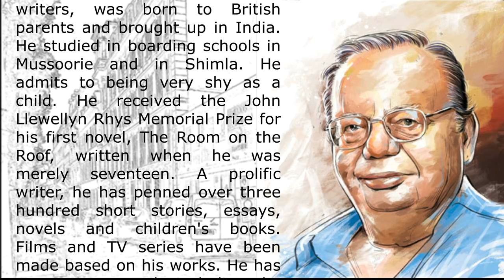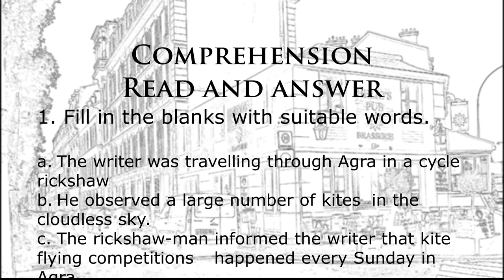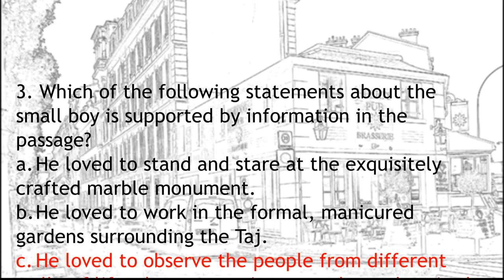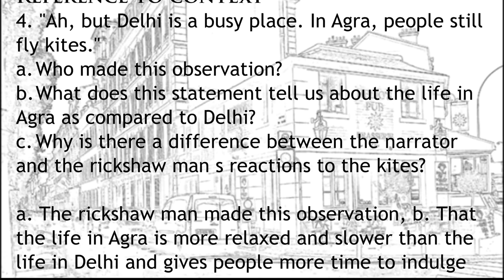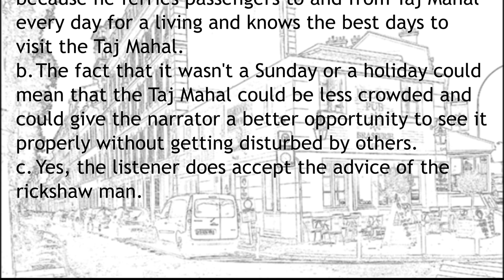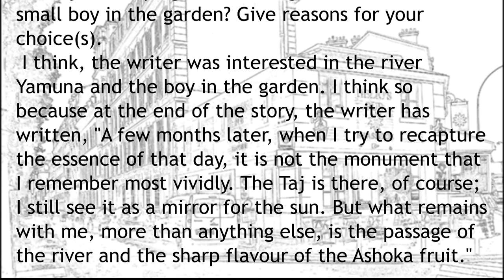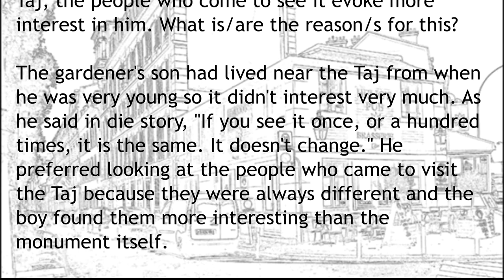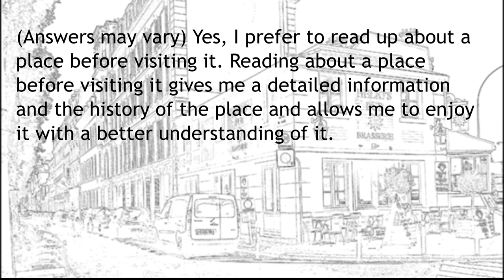footloose in Agra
footloose in Agra by Ruskin Bond